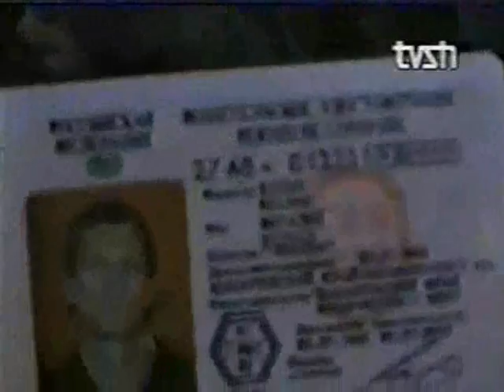Koshare 1999 - Bashkimi i trojeve shqipetare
JUNIKU